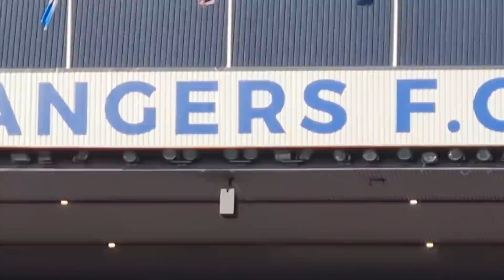Gers Horrendous League form Continues! | Rangers 2-2 Motherwell | Fan Reaction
Tough to put into words how disappointing that was. What an opportunity for us and its another one thrown away. So many wrongs, what's right with the league form?